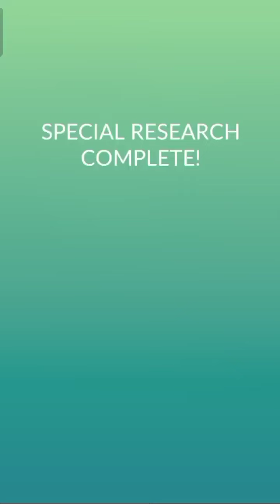Speedrunning "Rhi's Arrival" new special research...